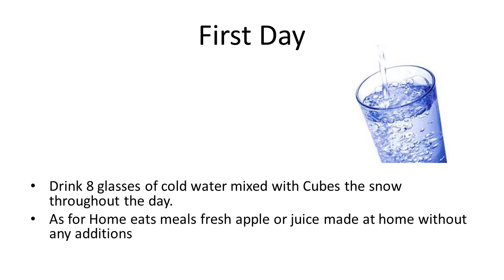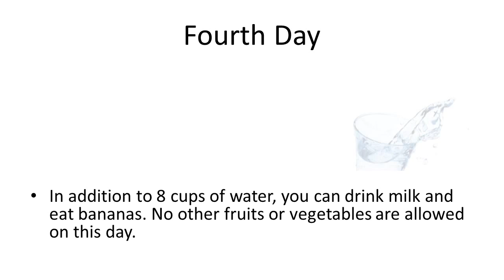Diet Water Lost 5 KG In A Week | How To Lose Belly Fat In 1 Week | Easy Ways to Loss Wait